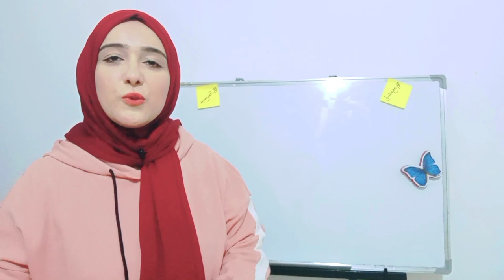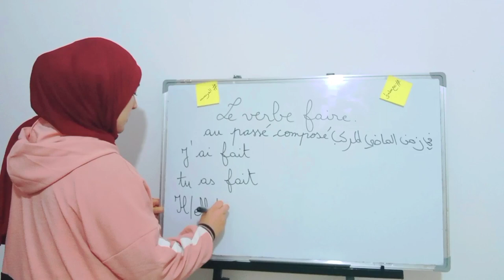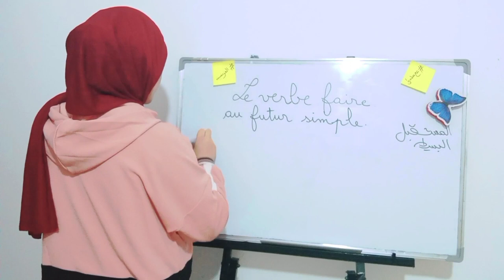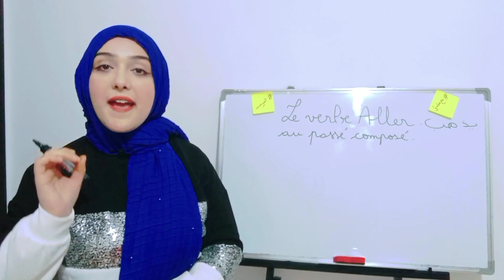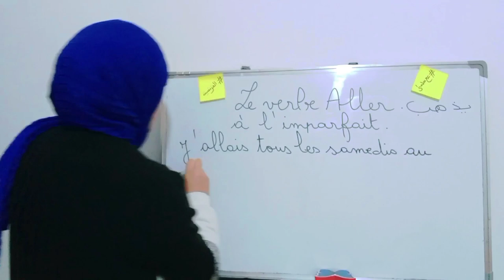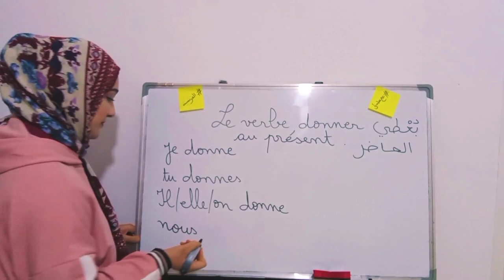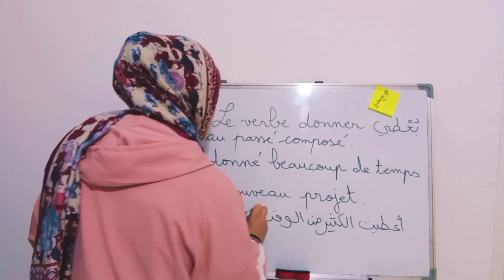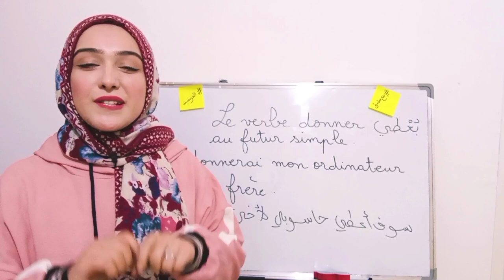تعلم اللغة الفرنسية بسرعة فائقة: la conjugaison بسهولة (افضل تدريب مجاني)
في هذا الفيديو سوف تتمكن من تصريف أفعال أساسية في مختلف الأزمنة الأكثر استعمالا في اللغة الفرنسية
 le présentزمن الحاضر➭
le passe composé زمن الماضي➭
 le futur simpleزمن المستقبل➭
و طبعا سوف نوظف كل فعل في كل زمن على حدة في جمل توضيحية مبسطة
و كما سبق و ذكرت في عدة فيديوهات فإن تصريف الأفعال بطريقة صحيحة يمكنك كمتعلم من تكوين جمل صحيحة لغويا و لهذا أعددت لكم هدا التدريب المجاني لتحيطو بمختلف الأفعال في اللغة الفرنسية
إن كنتم مستعدون هيا نبدأ هيا نتعلم